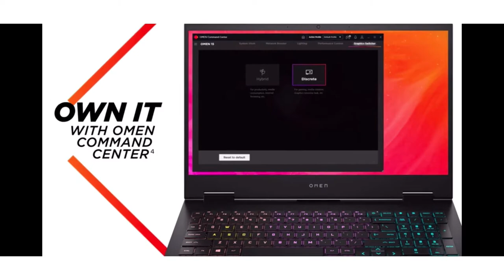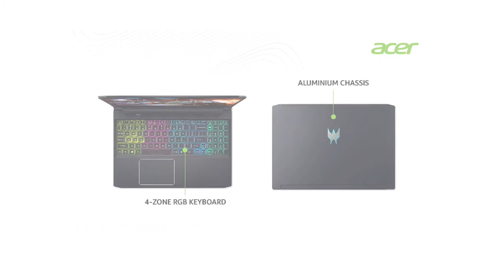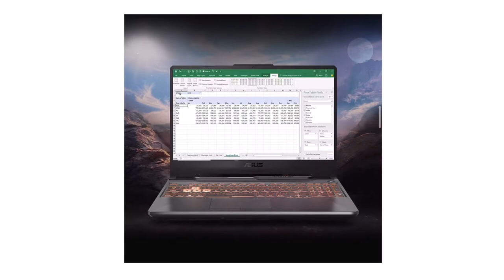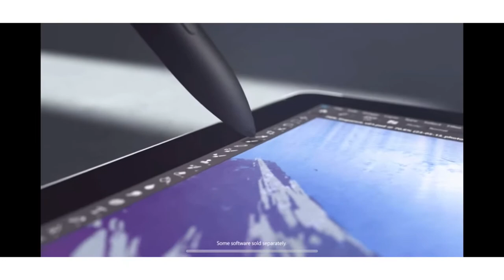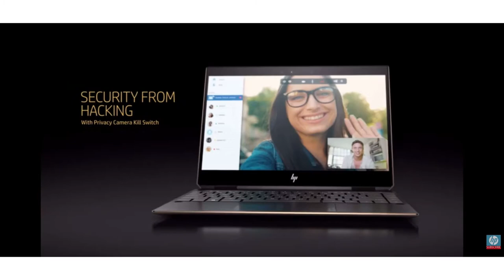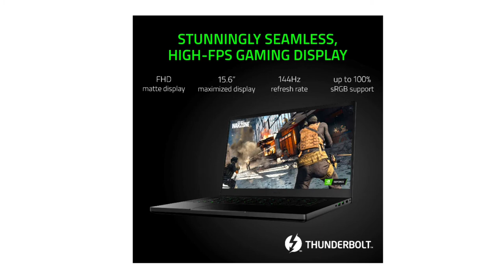Best laptop for all categories under 90k to 2 lakh. Laptop for all categories in 2021.All categories